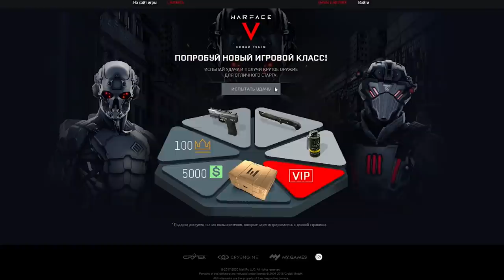СНАЙПЕР НЕ ИМБА ☛ McMillan CS5 в Warface